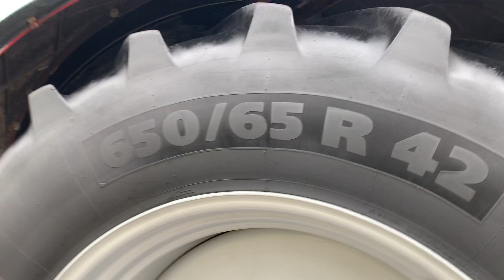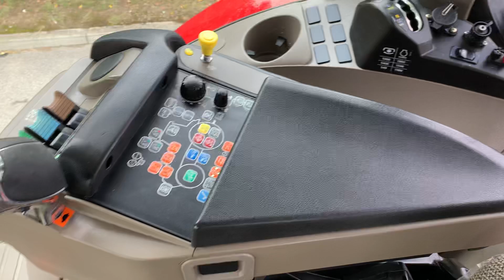Case Puma 165 tractor walk around video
CASE PUMA 165, YEAR 2017, 3219 HOURS, C/W 50K TRANSMISSION, AIR BRAKES, FRONT & CAB SUSPENSION, X3 ELECTRIC SPOOLS, 540(E) & 1000 SPEED PTO, PASSENGER SEAT, AIR CON, AIR SEAT, ELECTRIC HEATED MIRRORS, SUNROOF, 540/65R30 & 650/65R42 WHEELS & TYRES